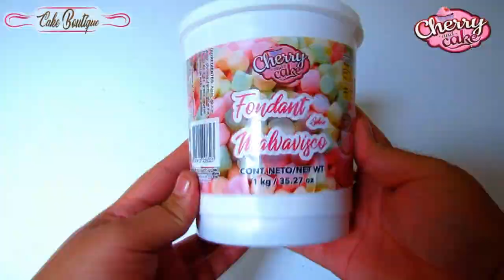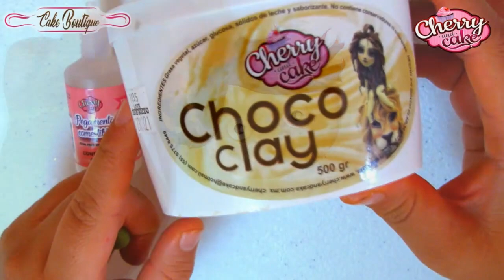Niño buzo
Tania Garcia nos comparte este lindo proyecto de vacaciones, una aventura submarina